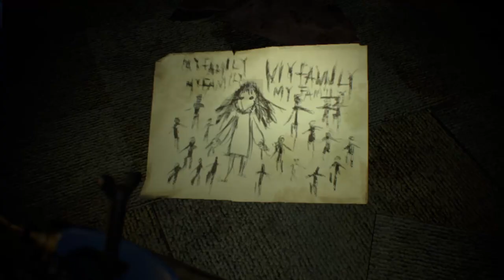THE BATTLE OF MARGUERITE!! [ Bug Lady ] | Resident Evil 7: Biohazard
Episode 5 of the Resident Evil 7 : Biohazard Series
and to be ready for our 2nd series COMING SOON Resident Evil 8 : Village

Resident Evil 7 Let's Play, walkthrough, runthrough, playthrough
Horror Survival, Sci-fi, gamer
Boss fight Marguerite, Bug lady
Resident Evil Village COMING SOON.